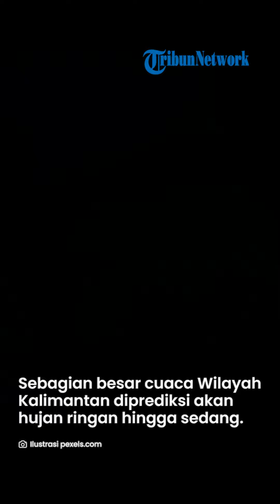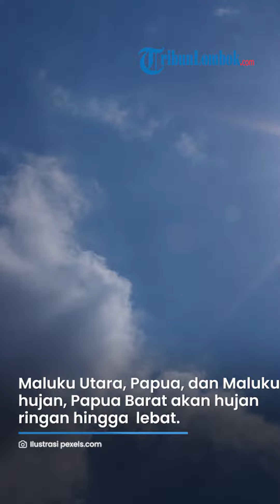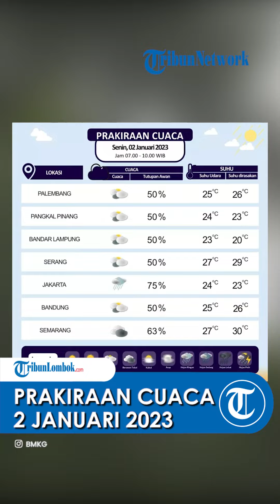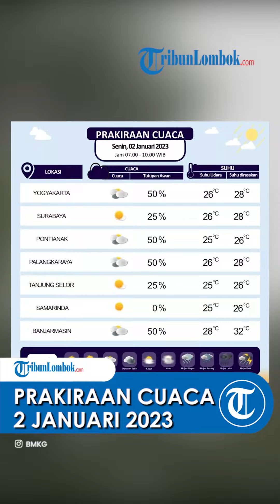Prakiraan Cuaca Senin 2 Januari 2023, BMKG Wilayah NTB Hujan Sedang hingga Lebat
TRIBUN-VIDEO.COM - Simak peringatan cuaca dari BMKG untuk hari Senin
(2/1/2023).

Dikutip Instagram @infobmkg,
Pulau Sumatera sebagian akan hujan ringan hingga lebat.

Untuk sebagian besar wilayah Pulau Jawa diprediksi hujan ringan hingga hujan lebat.

diprediksi akan hujan ringan hingga sedang.

Wilayah Bali dan NTT,NTB akan alami hujan ringan hingga hujan sedang.

Pulau Sulawesi sebagian besar diprediksi alami hujan sedang.